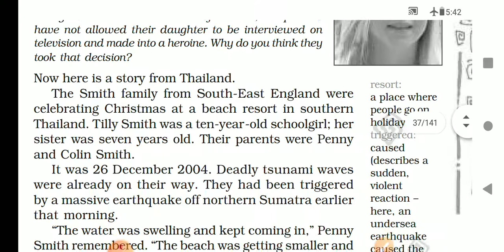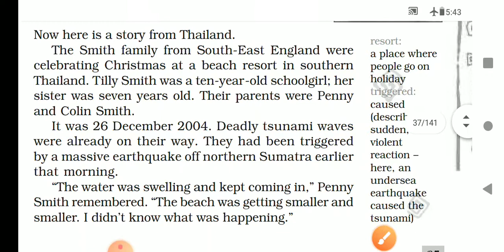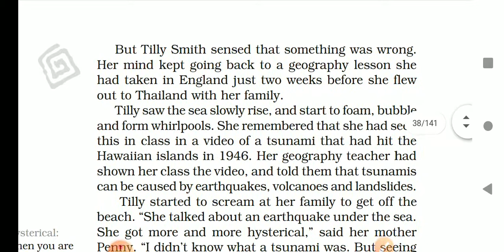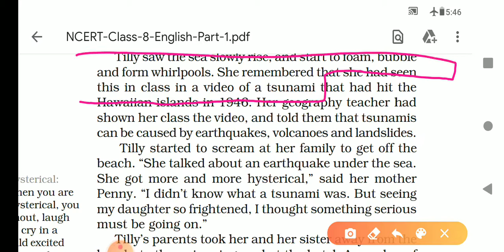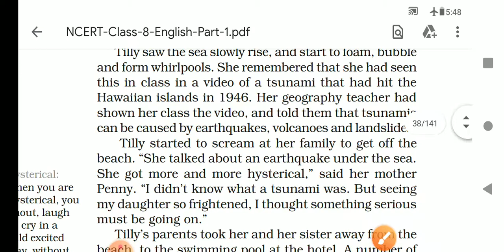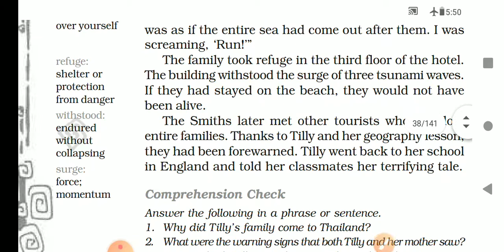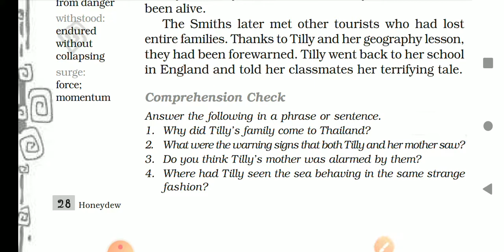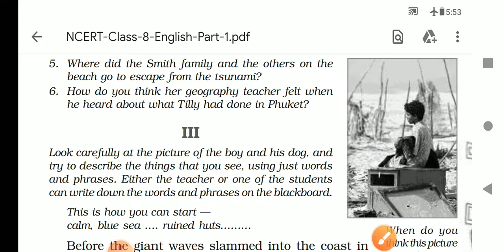Tsunami Part 2# Class 8 th English NCERT CBSE Haryana Board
ABC a brief concise explanation by Dr Jitender Pal Sir